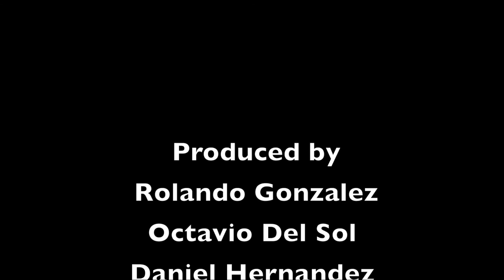What are Embedded Operating Systems by FIU Students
We are a team of engineers from Florida International University in Professor Pons' course EEL4734 during Fall 2014.

Produced by Rolando Gonzalez, Octavio Del Sol, and Daniel Hernandez.